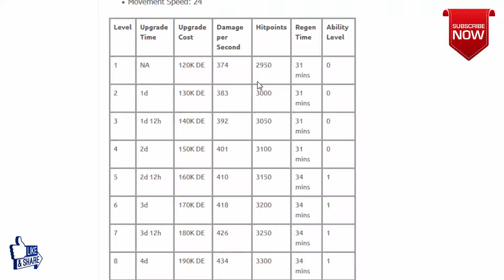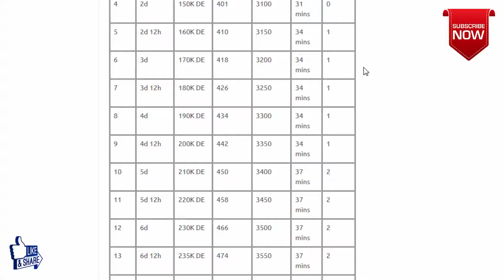The Royal Champion - Coc New Dark Hero || All Stats & Details || winter update part 2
Age - 23
Nationality - India